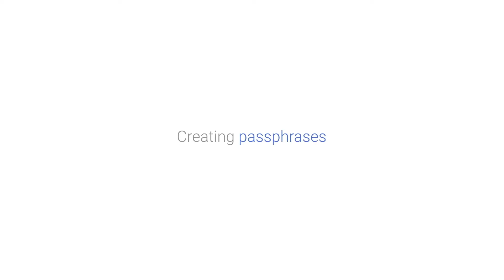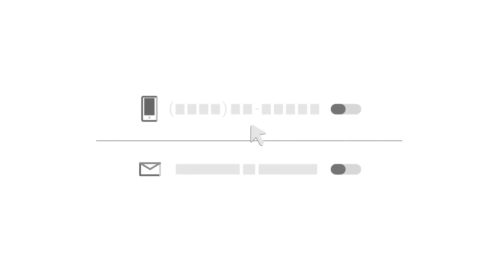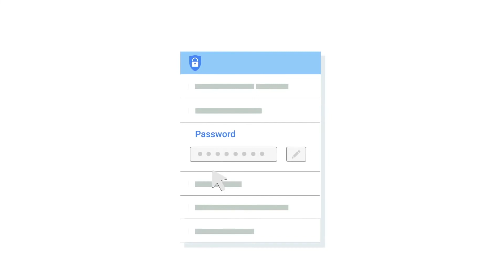Google PH / "Edukasyon: Internet Safety and Privacy"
Client: Google PH

Executive Producer: Mini Maglahus
Associate Producer: Ma. Laarni Tiglao
Writer: Martin Cuyegkeng
Editor: Ej Ortigas
Audio Post: Wapak Sounds Studios Inc.